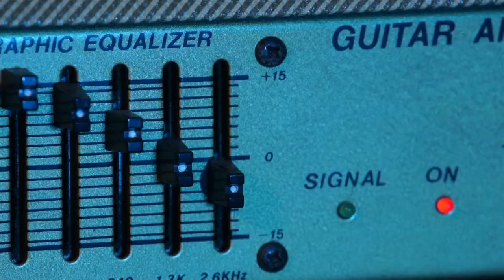04 Gin Rock - Medulla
Michele Andrea Scalzo dei Medulla ospite in questa puntata di Gin Rock, con Giada Ginger Pafundi.